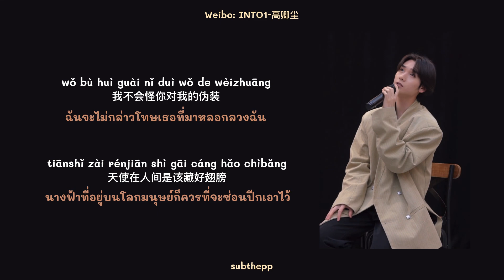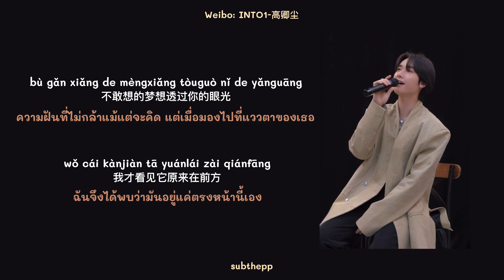[THAISUB]《专属天使-Zhuan Shu Tian Shi》cover by INTO1 Nine 高卿尘 [OST Hana kimi ปิ๊งรักสลับขั้ว]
专属天使 Zhuan Shu Tian Shi (Personal Angel) cover by INTO1 Nine 高卿尘 นาย Orig. by Tank

专属天使 แปลไทย Zhuan Shu Tian Shi แปลไทย
📍 +แก้ไข+ : คำคื่น -เป็น- ค่ำคืน (55มาผิดอะไรแบบเน้😂)

- คำแปลไทย&คำอ่านไทย by subthepp ✨
- หากนำไปเผยแพร่รบกวนให้ cr. 📌
- ผิดพลาดประการใดต้องขออภัยด้วยนะคับ🙏🧡
wǒ bù huì guài nǐ duì wǒ de wèizhuāng
我不会怪你对我的伪装
หว่อ ปู๋ ฮุ่ย ไกว้ หนี่ ตุ้ย หว่อ เตอะ เว่ย จวง

tiānshǐ zài rénjiān shì gāi cáng hǎo chìbǎng
天使在人间是该藏好翅膀
เทียน ฉรื่อ ไจ้ เหริน เจียน ชรื่อ ไก ฉัง ห่าว ชื่อ ปั่ง

rénmen yúchǔn lǔmǎng ér nǐ xiānxì shànliáng
人们愚蠢鲁莽而你纤细善良
เหริน เมิน อวี๋ ฉุ่น หลู หมั่ง เอ๋อร์ หนี่ เซียน ซี่ ชรั่น เหลียง

zěn néng ràng nǐ wèile wǒ bèi pèng shāng
怎能让你为了我被碰伤
เจิ่น เหนิง ร่าง หนี่ เว่ย เลอะ หว่อ เป้ย เพิ่ง ชรัง

xiǎo xiǎo de shǒuzhǎng hòu hòu de wēnnuǎn
小小的手掌厚厚的温暖
เสียว เสี่ยว เตอะ โฉรว จั่ง โฮ่ว โฮ่ว เตอะ เวิน หน่วน

nǐ zǒng néng píngfù wǒ bù'ān de yèwǎn
你总能平复我不安的夜晚
หนี จ่ง เหนิง ผิง ฟู่ หว่อ ปู้ อัน เตอะ เย่ หวั่น

bù gǎn xiǎng de mèngxiǎng tòuguò nǐ de yǎnguāng
不敢想的梦想透过你的眼光
ปู้ กั๋น เสี่ยง เตอะ เมิ่ง เสี่ยง โท่ว กั้ว หนี่ เตอะ เหยียน กวง

wǒ cái kànjiàn tā yuánlái zài qiánfāng
我才看见它原来在前方
หว่อ ไฉ คั่น เจี้ยน ทา เหยวียน ไหล ไจ้ เฉียน ฟัง

méiyǒu shéi néng bǎ nǐ qiǎng lí wǒ shēn páng
没有谁能把你抢离我身旁
เหมย โหย่ว เฉรย เหนิง ป๋า หนี เฉี่ยง หลี หว่อ เชริน ผัง

nǐ shì wǒ de zhuānshǔ tiānshǐ
你是我的专属天使
หนี่ ชรื่อ หว่อ เตอะ จวง ฉรู่ เทียน ชรื่อ

wéi wǒ néng dúzhàn
唯我能独占
เหวย หว่อ เหนิง ตู๋ จั้น

méiyǒu shéi néng qǔdài nǐ zài wǒ xīn shàng
没有谁能取代你在我心上
เหมย โหย่ว เฉรย เหนิง ฉวี่ ไต้ หนี่ ไจ้ หว่อ ซิน ชรั่ง

yǒngyǒu yīgè zhuānshǔ tiānshǐ
拥有一个专属天使
หยง โหย่ว อี๋ เก้อ จวง ฉรู่ เทียน ฉรื่อ

wǒ nǎlǐ hái xūyào bié de yuànwàng
我哪里还需要别的愿望
หว่อ หนา หลี่ ซวี เย่า เปี๋ย เตอะ เยวี่ยน วั่ง

by subthepp
สำหรับคนที่ต้องการโดเนทสามารถโดเนทเพื่อสนับสนุน subthepp ได้ที่

OST Hana kimi
OST ปิ๊งรักสลับขั้ว
nine cover
专属天使 แปลไทย thaisub
专属天使 nine
专属天使 gaoqingchen
专属天使 高卿尘
personal angel nine
personal angel cover
专属天使 cover
专属天使 翻唱
专属天使 คำอ่านไทย